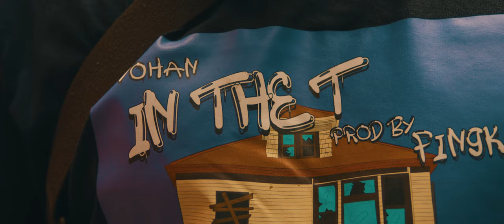Yohan - in the T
yohan, yofizze, ukgrime, ukdrill, grime, drill, uk, tulse hill, brixton, london, music, bars, flows, rap, freestyle, viral, gang,